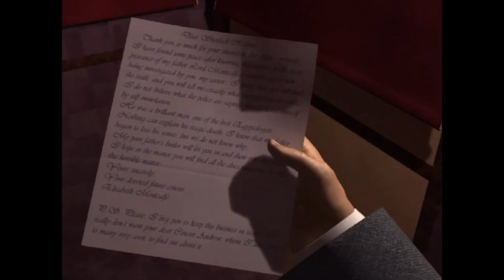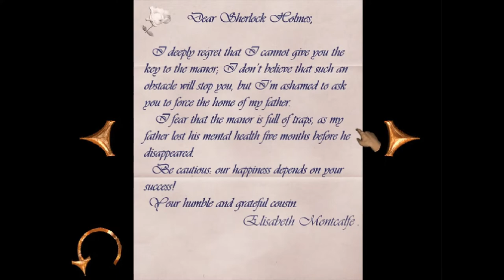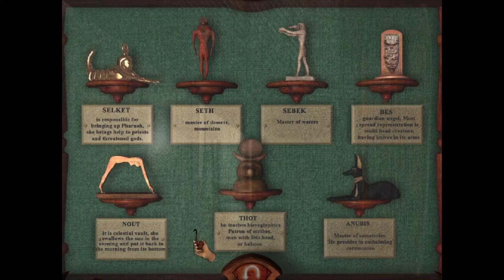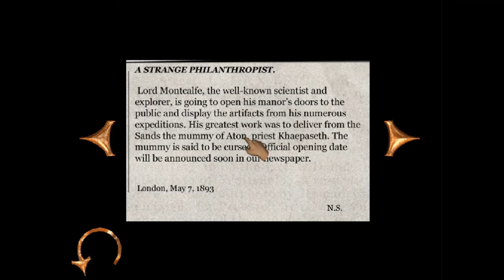Let's play: Sherlock Holmes and Mystery of the Mummy Level 1 [Half blind]: Game is afoot!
So it begins, a whole new long series.

Also that, intro, i made it years ago and its been hunting me ever since that i need to play these.

Sherlock Holmes: The Mystery of the Mummy is an adventure game for Microsoft Windows, developed by Frogwares and released in 2002.